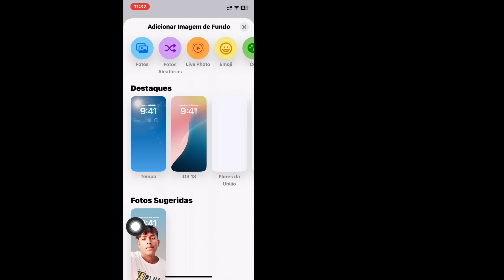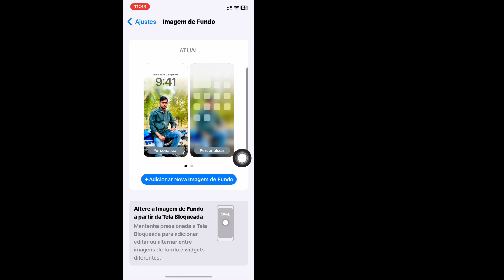Como obter novos papéis de parede no iPhone (iOS 18)?